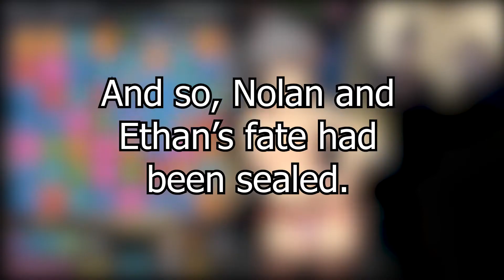Things Got Out of Hand QUICK in HuniePop - Part 2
you are invited to:

suffer